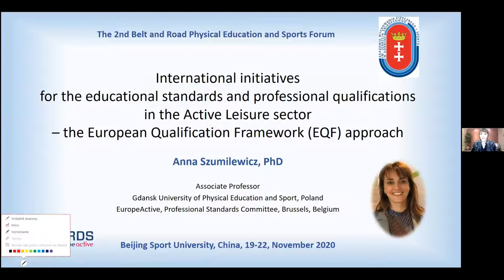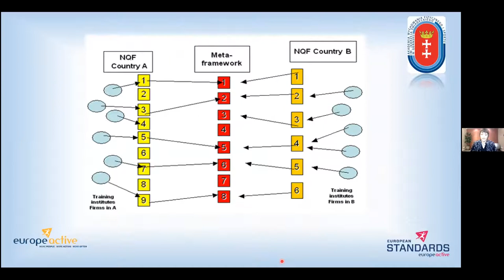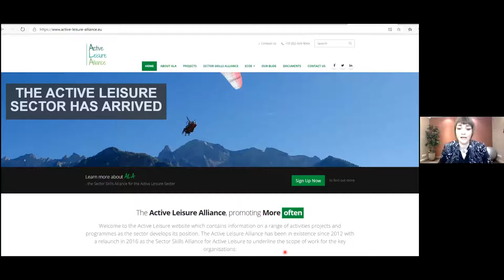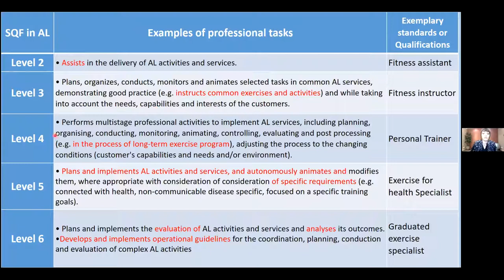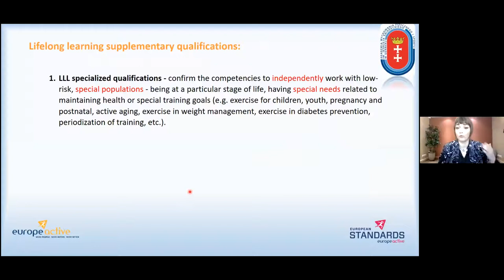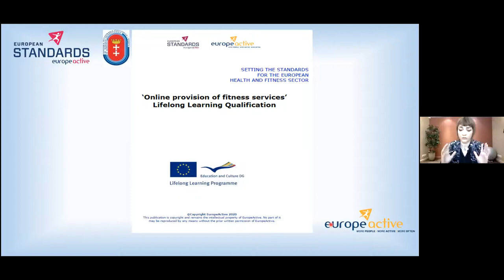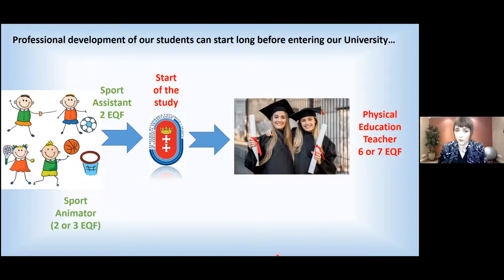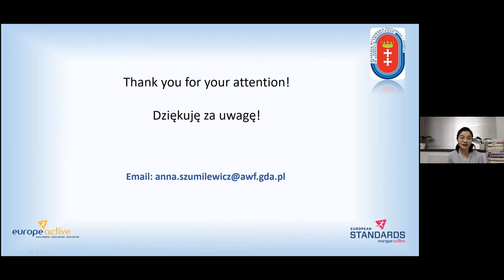Wystąpienie Anny Szumilewicz. The 2nd Belt and Road Physical Education and Sports Forum